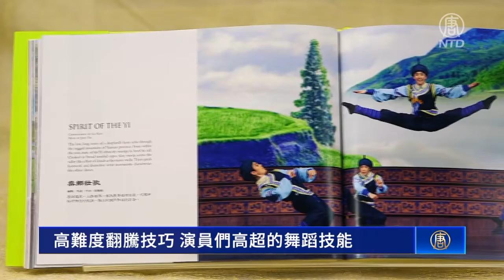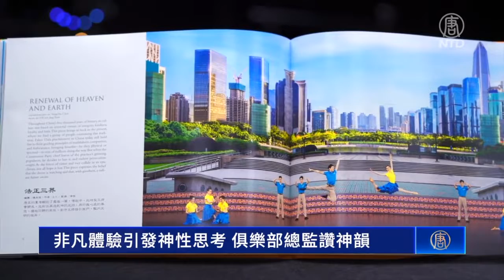非凡體驗引發神性思考 俱樂部首席運營官讚神韻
神韻的動態背景天幕、中西合璧的現場音樂以及舞蹈演員的精湛技巧都給埃里森帶來非凡的體驗。

緊密追踪：
🌐 新唐人電視台： t.ly/U68D
🌐 香港大紀元新唐人聯合新聞頻道: t.ly/xpRo
🌐 新唐人亞太電視台： t.ly/6mmB